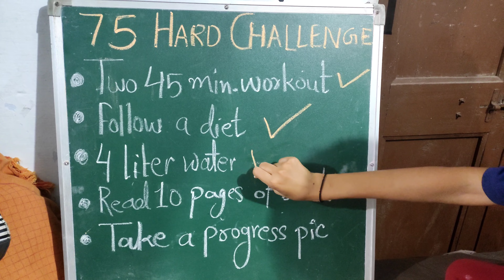Papa Abhi Tak Ghar nhi Aye🥺is liye Tuffy ho gyi Sad Day-50 of 75 Days Hard Challenge |Sisters Power